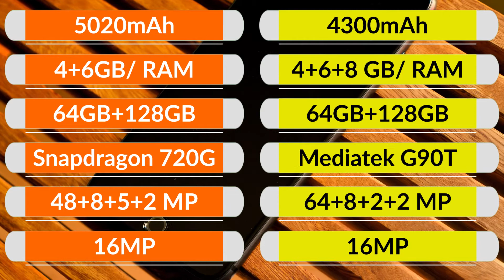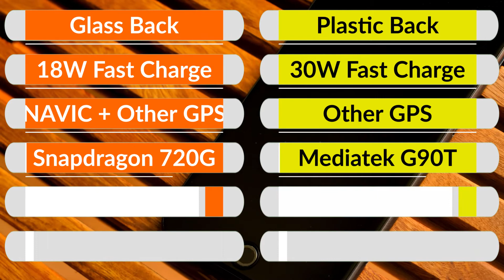Redmi Note 9 Pro Vs Realme 6 | Which one to buy ? Total Comparison between Specs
Friends in this video we are going to see specwise comparison between Realme 6 and Redmi Note 9 Pro. Realme 6 was launched on 5th March 2020. Realme 6 is powered by a 2.05GHz octa-core MediaTek Helio G90T processor. It comes with 4GB/6GB/8Gb of RAM option. The Realme 6 is powered by a 4300mAh non-removable battery and runs on Android 10 with newest relame ui and has a 30W fast charging.
        Redmi Note 9 Pro smartphone was launched on 12th March 2020.
Redmi Note 9 Pro is powered by a 1.8GHz octa-core Qualcomm Snapdragon 720G processor that features 4 cores clocked at 1.8GHz and 4 cores clocked at 2.3GHz. It comes with 4GB/6GB of RAM. The Redmi Note 9 Pro is powered by a 5020mAh battery and runs on Android 10 with MiUi 11 and has a 18W fast charging.